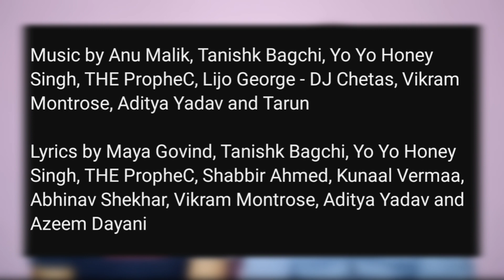SELFIEE Official Trailer Reaction| Akshay Kumar, Emraan, Nushratt, Diana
Let's take a selfie with the stars today!! Watch the official trailer and reaction for Selfiee, starring Akshay Kumar and Emraan Hashmi!!🤳🏻

Star Studios presents in association with
Dharma Productions, Prithviraj Productions,
Magic Frames & Cape Of Good Films
A Dharma Productions Film
SELFIEE
Starring Akshay Kumar, Emraan Hashmi, Nushrratt Bharuccha, Diana Penty
Produced by Hiroo Yash Johar, Aruna Bhatia, Supriya Menon, Karan Johar, Prithviraj Sukumaran, Apoorva Mehta & Listin Stephen
Screenplay and Dialogues by Rishhabh Sharrma
Music Supervised by Azeem Dayani

Music on PlayDM

Music by Anu Malik, Tanishk Bagchi, Yo Yo Honey Singh, THE PropheC, Lijo George - DJ Chetas, Vikram Montrose, Aditya Yadav and Tarun

Lyrics by Maya Govind, Tanishk Bagchi, Yo Yo Honey Singh, THE PropheC, Shabbir Ahmed, Kunaal Vermaa, Abhinav Shekhar, Vikram Montrose, Aditya Yadav and Azeem Dayani

If you are the developer or the owner of the trailer and want me to delete the video on my channel then please email me ASAP, I will respond within 24 hours or less.
There is no need to strike a video down when you can get it removed within the same day and keep the channel and yourself happy.